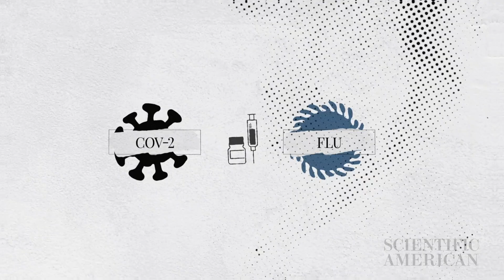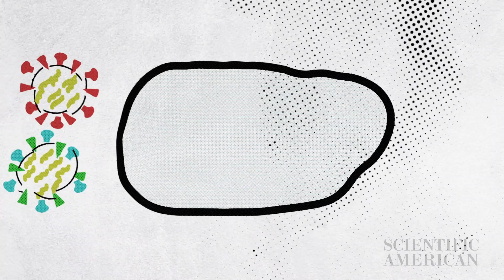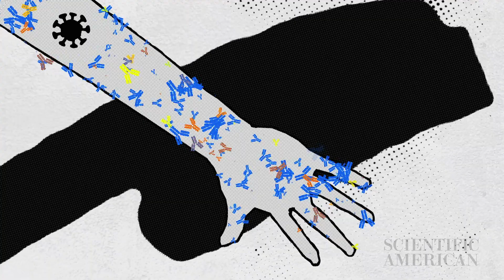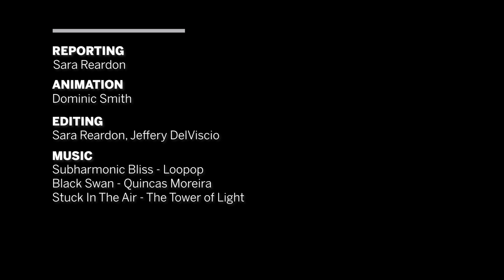Here's your visual guide to the new COVID variants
The SARS-CoV-2 coronavirus seems to be suddenly acquiring mutations at a rapid rate. The most worrying variants, first discovered in South Africa and Brazil, increase the virus’s contagiousness and may even help it evade the human immune system. These characteristics are helping the new variants outcompete the original virus, allowing them to spread quickly around the world. Viruses, including SARS-CoV-2, are constantly evolving and acquiring mutations that don’t affect the virus much. The reason public health experts are concerned is that the new mutations improve the virus’s spike protein, which helps the pathogen enter cells and is the target of most vaccines. If the spike protein evolves sufficiently, the virus may eventually be able to reinfect individuals who have already had COVID-19 or been vaccinated against it. But scientists say it will likely be years before the vaccine stops working entirely—if it ever does. In the meantime, social distancing remains the best way to fight the new mutants. After all, the more viruses that exist in the world, the greater the chance that one will evolve a dangerous mutation.In this video, we explain what the new variants actually are, how they arise and spread, and what they could mean for the future of our ability to vaccinate ourselves against the virus.